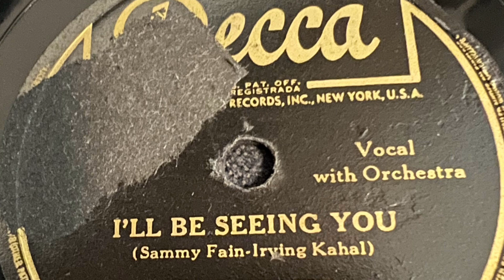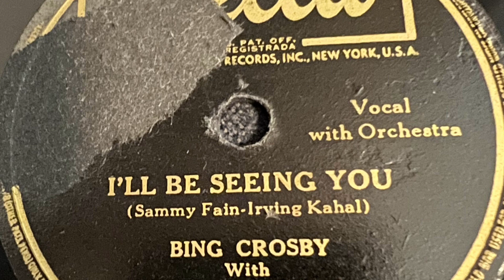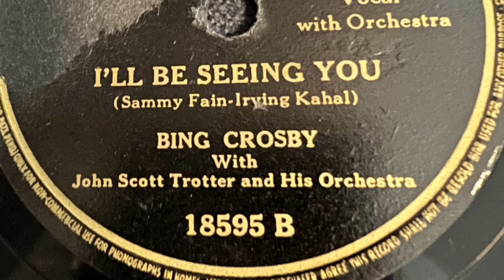I’ll Be Seeing You - Bing Crosby with John Scott Trotter And His Orchestra 1944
Decca 18595 B  L3318
Bing Crosby with John Scott Trotter And His Orchestra
Sammy Fain-Irving Kahal